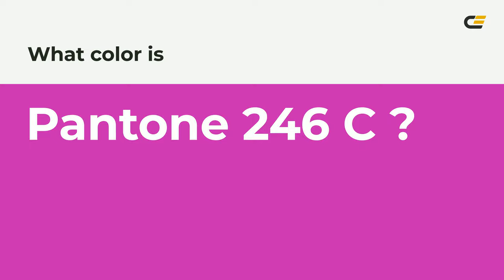color c724b1 hex color - Violet color - Cool color c724b1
What color is ? c724b1 hex color - Violet color - Cool color c724b1

Hex c724b1 Color Code is also known as color.